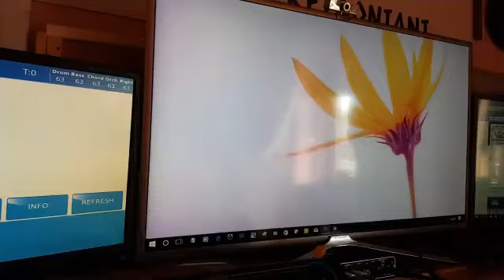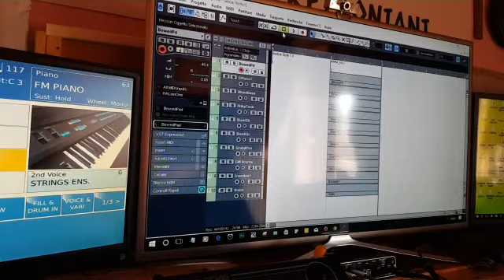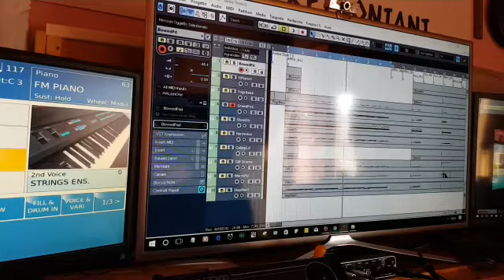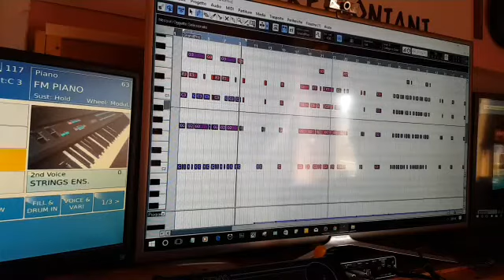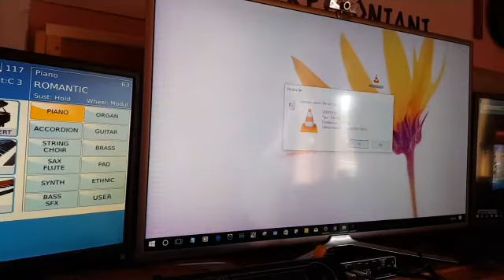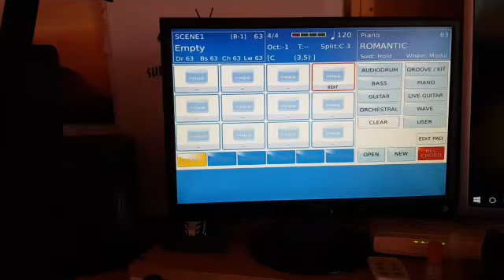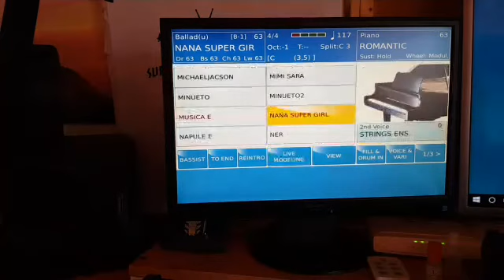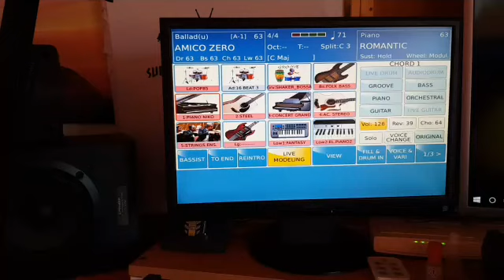TUTORIAL ..KETRON SD9 STYLE - CUBASE - LAUNCH PAD - RISORSE USER MODELING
COME INTERAGIRE CON UNO STYLE DA CUBASE ... E AMPLIARE LE NOSTRE RISORSE INTERNE CON UN TRUCCHETTO CON IL LAUNCH PAD ... TRA POCO DISPONIBILE ANCHE SU YOUTUBE SUL CANALE SUPPORTI KETRONIANI